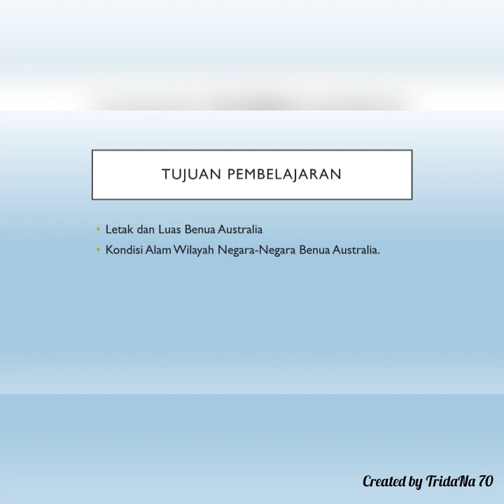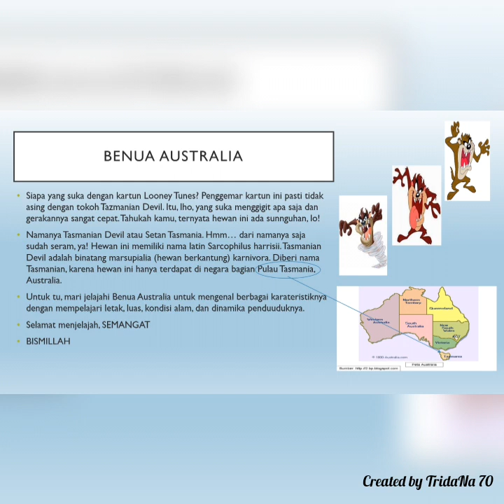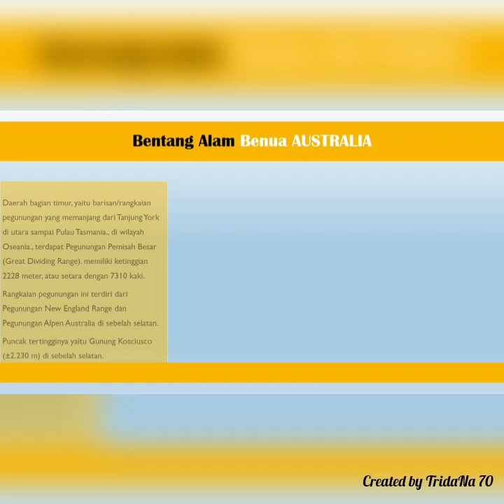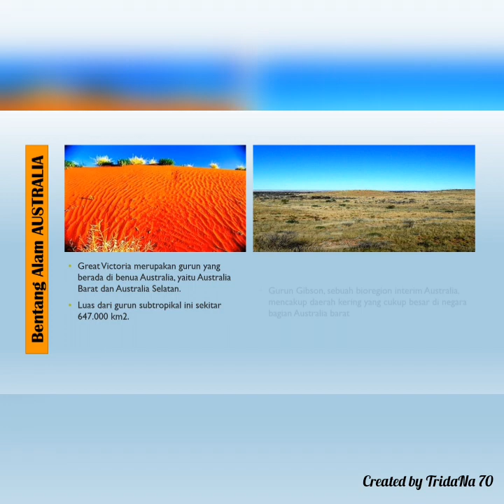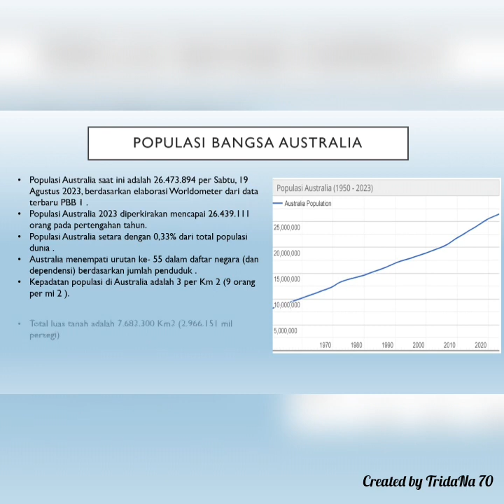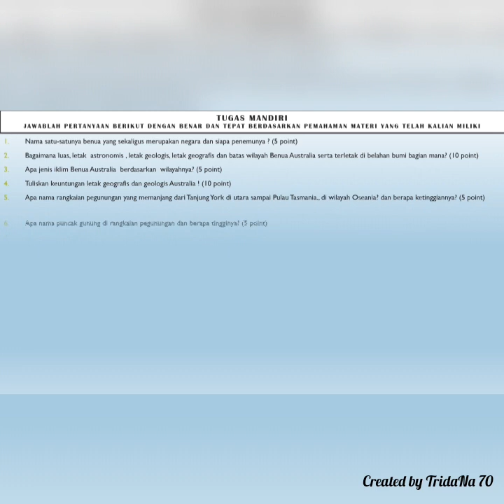IPS Kelas IX : Benua Australia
Benua Australia merupakan satu-satunya benua yang sekaligus merupakan negara.
Benua Australia merupakan benua terkecil di dunia.
Benua Australia disebut juga benua hijau karena kondisi hutannya. Meski sebagian besar wilayahnya beriklim hangat dan kering, di Australia tumbuh beragam tumbuhan yang senantiasa hijau.